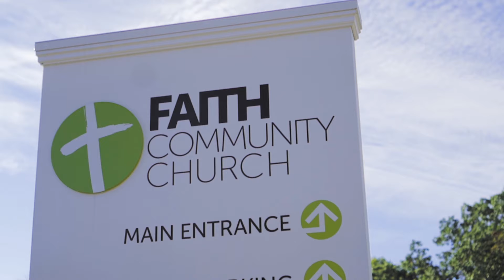The Baptism of Lean Burg | Baptism Testimony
In this baptism testimony, you'll hear from Lean Burg about his decision to be baptized! Have you made the decision to be baptized?